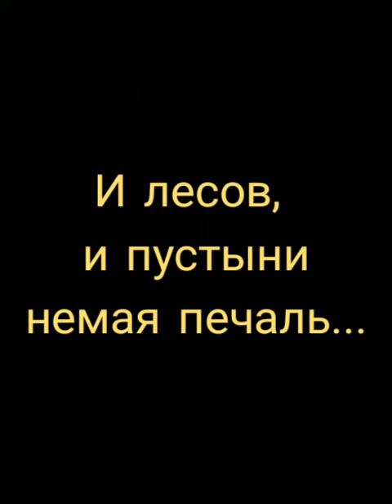Дмитрий Мережковский - И хочу, но не в силах любить я людей...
Стихи:Дмитрий Мережковский;
Читает В.Санин;